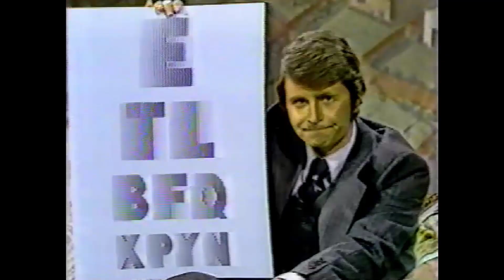Good Evening, Fernwood - Fernwood 2 Night - Episode 41 - August 29, 1977 - Reaction/Commentary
In Good Evening Fernwood, Neil reacts to each and every episode of the cult classic variety show "Fernwood 2 Night."

Today Neil watches the August 29, 1977 episode.